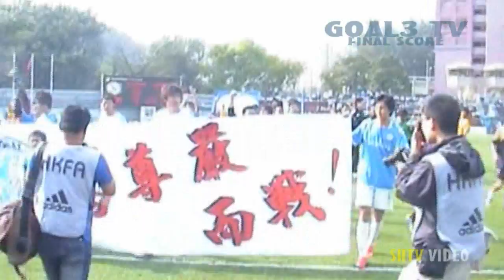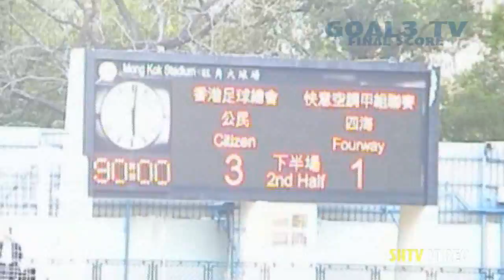FINAL SCORE(10/4/2009)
特別嗚謝SHTV仗義協助拍攝
-賽後訪問 : 域陀/蘇耀文/任煒雄